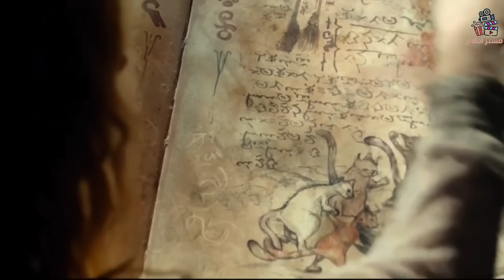عمتها ترميها لوحدها وهي طفلة فيأتي غراب ويعلمها السحر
فلم   The little witch كامل ومترجم عراقي
في هذا الفيديو هو ملخص لفلم
حساباتي الوحيدة 😍👇

movie review
مراجعة فيلم
أفلام
فيلم
مسلسل
مراجعه
قصص
ملخص مسلسل the last man on earth
فيلم رعب
أفلام رعب
أفلام الزومبي
الخلاصة
نهاية العالم
افلام اكشن
افلام 2021
افلام العيد
افلام خيال علمي
ملخص فيلم
تلخيص فيلم
قصة
افلام الفضاء
افلام
افلام الزومبي
فيلم نهاية العالم
دمار الارض